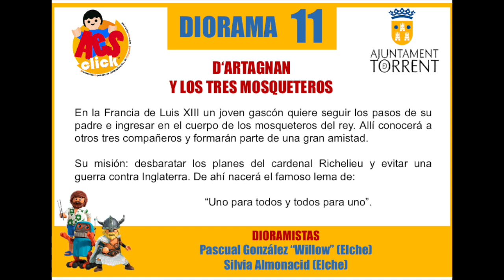D'ARTAGNAN Y LOS TRES MOSQUETEROS ⭐ Exposición Playmobil Torrent 2022 - 2023 Aesclick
DIORAMA Nº 11 - D'ARTAGNAN Y LOS TRES MOSQUETEROS

En la Francia de Luis XIII un joven gascón quiere seguir los pasos de su padre e ingresar en el cuerpo de los mosqueteros del rey. Allí conocerá a otros tres compañeros y formarán parte de una gran amistad.
Su misión: desbaratar los planes del cardenal Richelieu y evitar una guerra contra Inglaterra. De ahí nacerá el famoso lema de “uno para todos y todos para uno”.

Dioramistas:
Pascual González “Willow” y Silvia Almonacid (Elche).

Donaciones ♥️ ♥️ te pondremos en los créditos de próximos vídeos